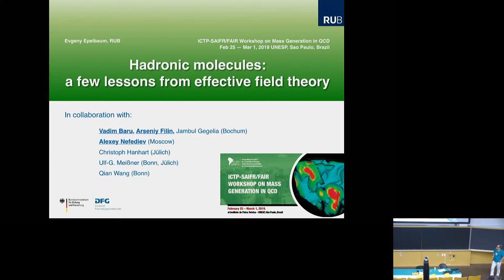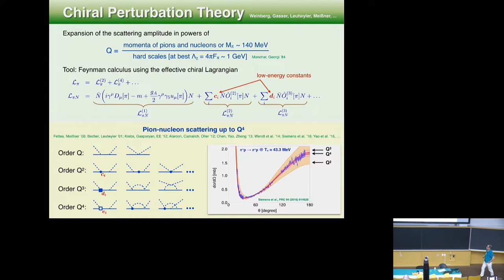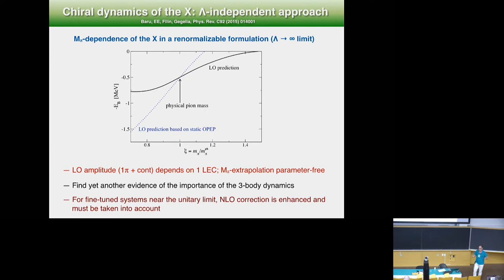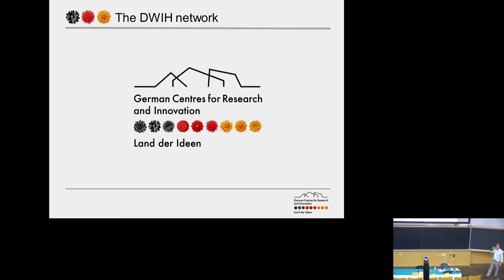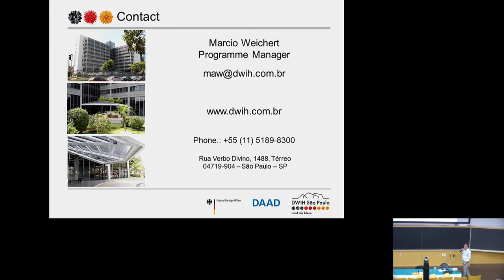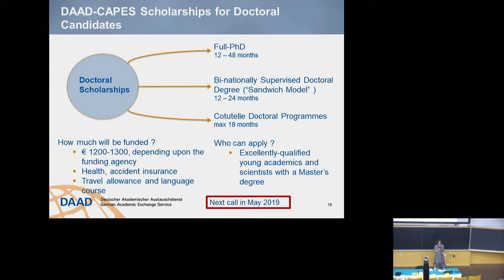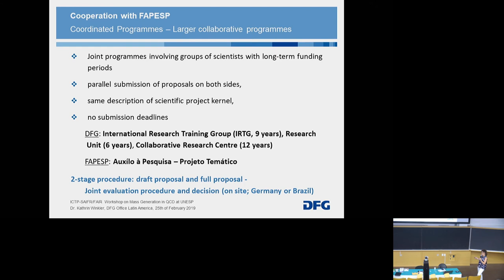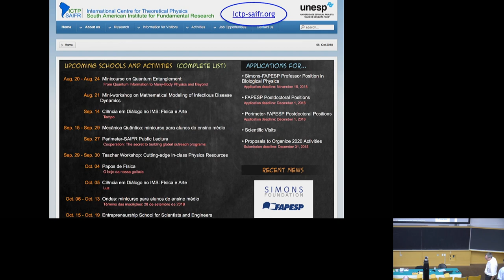Day 1 Workshop on Mass Generation in QCD #3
ICTP-SAIFR/FAIR Workshop on Mass Generation in QCDWelcome and opening remarks

Speakers:

- Klaus Peters GSI Darmstadt: Status and progress of FAIR
- Takeshi Kodama Federal U. Rio de Janeiro: The National Institute for Nuclear Physics and Applications
- Alinka Lépine Szily University of São Paulo: RIBRAS — Radiactive Beams in Brazil
- Evgeny Epelbaum Ruhr University Bochum: Hadronic molecules from effective field theory
- Marcio Weichert DWIH São Paulo: Introduction to the German Centres for Research and Innovation
- Anna Bakhausen DAAD São Paulo: Funding opportunities from the DAAD
- Katrin Winkler DFG Latin America: Funding opportunities from the DFG
- Nathan Berkovits ICTP-SAIFR/IFT-UNESP: Summary of ICTP-SAIFR activities